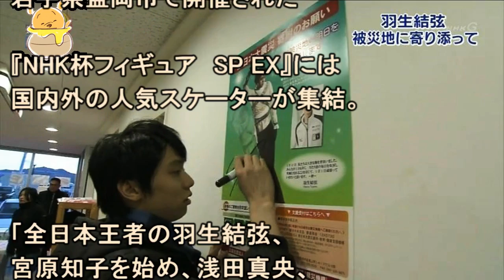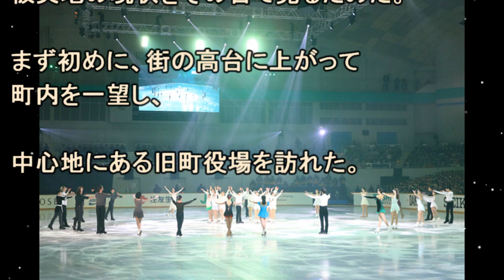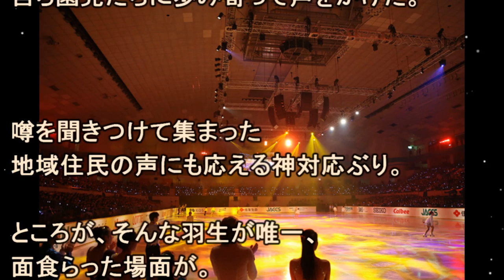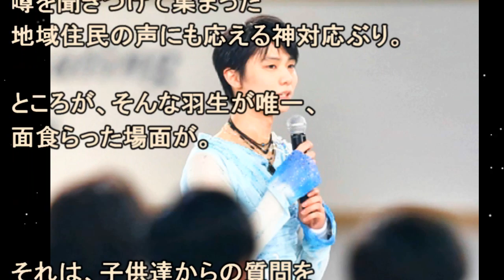【感動】羽生結弦が動揺！東北被災地の子供から出た驚きの質問「結婚は誰とするんですか？」フィギュアスケート界も困惑？【海外の反応】 yuzuruhanyu 2017 平昌五輪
【感動】羽生結弦が動揺！東北被災地の子供から出た驚きの質問「結婚は誰とするんですか？」フィギュアスケート界も困惑？【海外の反応】 yuzuruhanyu 2017

写真：
坂本清撮影

引用＆参照：
週刊女性

【感動】羽生結弦へのコメントが凄い！浅田真央を育てたロシア名コーチのタチアナ・タラソワが！FaOI 幕張 バラ１ 【海外の反応】 yuzuruhanyu 2017 Tatiana Tarasova

【FaOI】羽生結弦、感動！凄い！爆笑ファンタジー・オン・アイスを見逃した人必見！この衝撃【海外の反応】 yuzuruhanyu 2017 織田信成、宇野昌磨、本田真凜、プルシェンコ、安藤美姫

【閲覧注意】羽生結弦の強さを大賞賛するロシアの皇帝エフゲニー・プルシェンコが❤❤している事とは．．．【海外の反応】 yuzuruhanyu 2017 Plushenko Плю́щенко

【羽生結弦】海外国際ファングループの噂が憶測を呼ぶ、羽生結弦選手の来季フリープログラムはSEIMEIで決まり？「本当ならアンチ大発狂だわw」yuzuruhanyu

羽生結弦【MAD】FaOI 2017 幕張/神戸/新潟 ニュース＆写真まとめ yuzuru hanyu FaOI 2017 news & photos